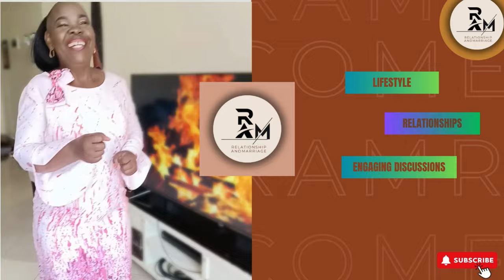Jamaica has it all‼️‼️‼️.Can we call it Jamaica the vibe???🇯🇲🇯🇲❤️❤️❤️